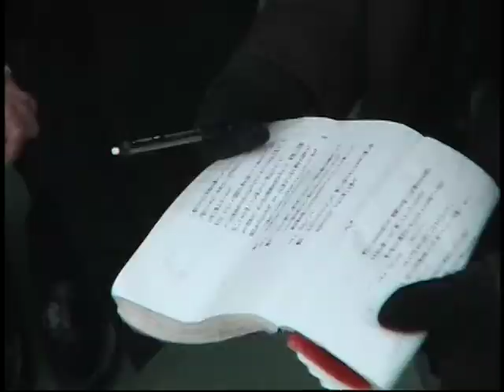悪魔狩り メイキング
監督: 虎尾聡

安藤希
榊英雄
三輪明日美
津田寛治